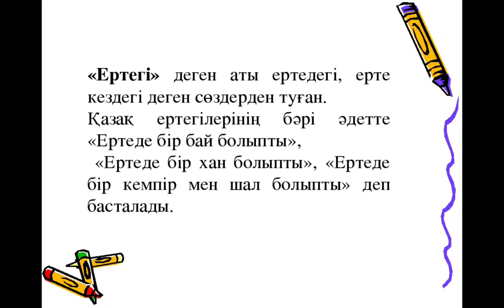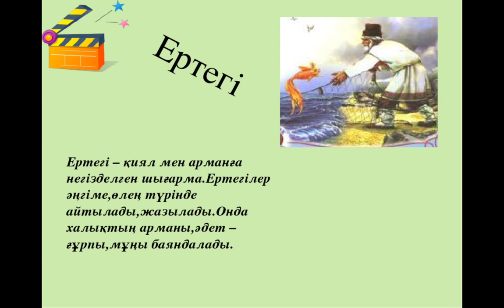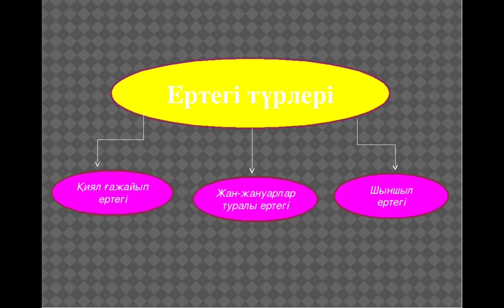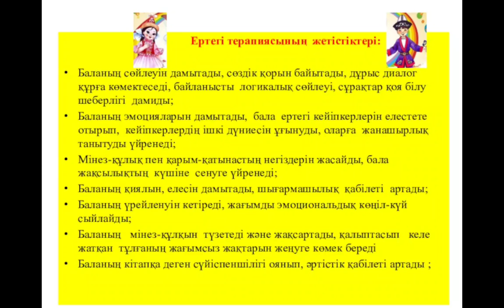Ертегі деген не